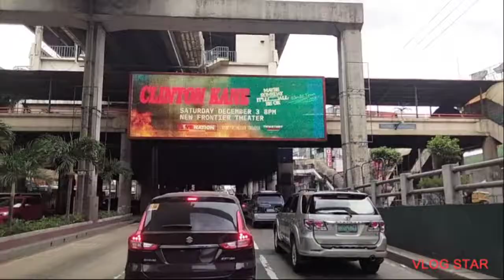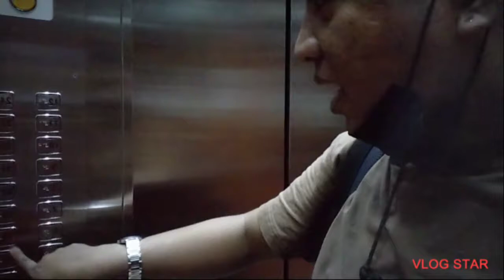1st vlog sa studio ng DZME 1530